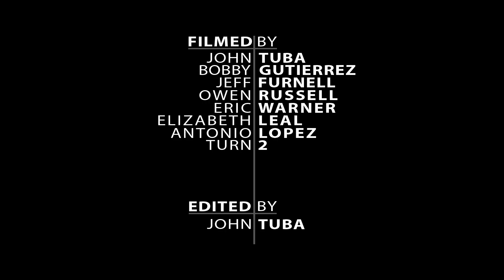Chasin’ Jason - 2022 San Felipe 250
The Chasin’ Jason series continues, this time south of the border in San Felipe, Mexico! Taking on a stacked Spec Trophy Truck  field I find myself in a battle right from the start. Join me as we look to repeat our successful run from 2021….